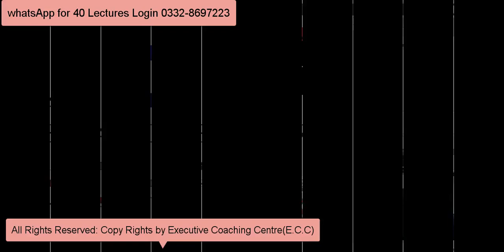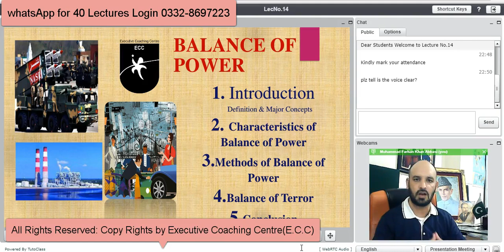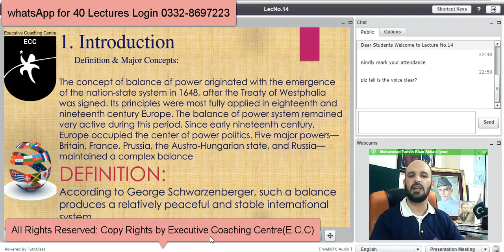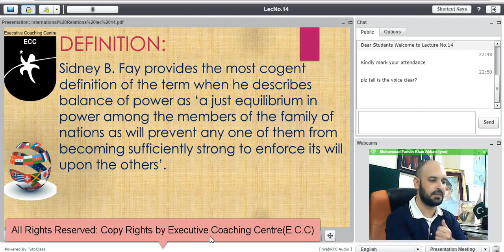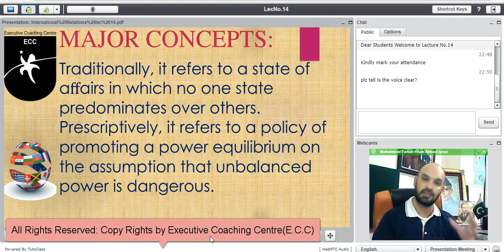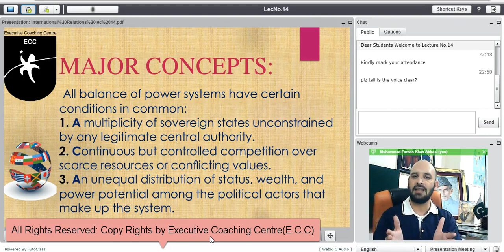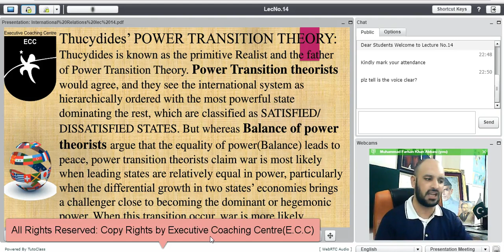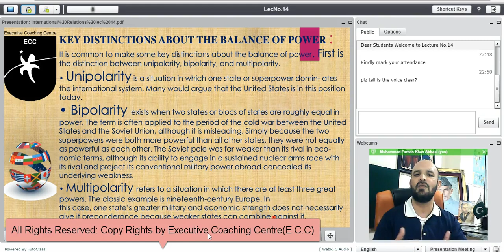Balance of Power International Relations I By M Farhan Khan Abbasi